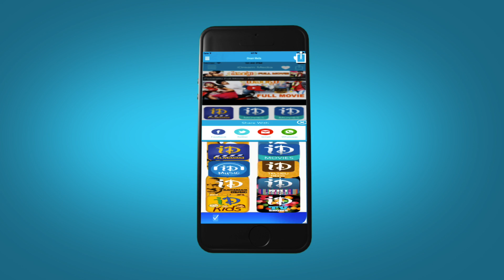Gang Leader Movie Scenes - Chiranjeevi Refuses Rao Gopal Rao's Job Offer | Vijayashanti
Watch Gang Leader movie scenes, the movie stars Chiranjeevi, Vijayashanti, Rao Gopal Rao, Anandaraj, Murali Mohan, Allu Ramalingaiah, Sarath Kumar, Sumalatha, Vallabhaneni Janardhan, Nutan Prasad, Maharshi Raghava and others. The movie was directed by Vijaya Bapineedu and produced by Maganti Ravindranath Chowdary under Shyam Prasad Arts banner. The films music composed by Bappi Lahari.

Chiranjeevi : Shankar Dada Zindabad, Stalin, Jai Chiranjeeva, Andarivaadu, Tagore, Daddy, Annayya, Master, Jagadeka Veerudu Athiloka Sundari, Swayamkrushi, Rudraveena, Aapadbandavudu.

Vijayashanti : Osey Ramulamma, Rowdy Mogudu, Chinna Raayudu, Mechanic Alludu, Rowdy Inspector, Karthavyam, Kondaveeti Donga, Manchi Donga.

Rao Gopal Rao : Aa Okkati Adakku, Allari Alludu , Allari Priyudu, Adavi Donga, Bobbili Brahmanna, Gharana Mogudu, Gudachari No.1.

Anandaraj : Adhineta, Raghavendra, Seema Simham, Siva Rama Raju, Suryavamsam, Pedarayudu.

Bappi Lahiri : Guru, Himmatwalla, Nippu Ravva, Bramha, Simhasanam, Tarzan.

Vijaya Bapineedu : Big Boss, Maharajasri Mayagadu, Khaidi No.786 , Patnam Vachchina Pativrathalu, Dabbu dabbu dabbu, Hero.